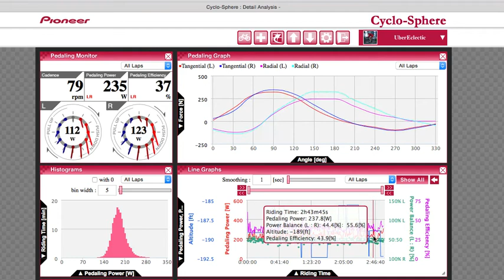100km on PioneerPowerMeter CycloSphere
100km on Pioneer Power Meter CycloSphere
See how I am using this information to improve my L/R pedal power balance on the following post:

I made the data public.  To form the screens as shown, I had to re-arrange the widgets to add the Pedal Monitor and Pedal Graphs at the top.

You don't need an account to view, the data.  Mouse over the data in the "Line Graphs" to see the vectors move on the "Pedal Monitor" widget.  Neat.  =D